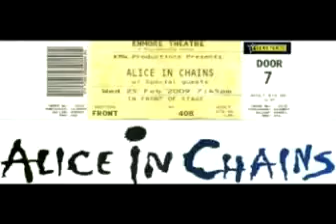Alice in Chains - Enmore Theatre, Sydney, Australia, Feb 25. 2009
Setlist:

01 - Again
02 - Angry Chair
03 - Man in The Box
04 - Junkhead
05 - Dirt
06 - Them Bones
07 - Dam That River
08 - Rain When I Die
09 - Nutshell
10 - Sludge Factory
11 - We Die Young
12 - No Excuses
13 - It Ain't Like That
14 - Love, Hate, Love
15 - Would?
16 - Rooster

Thanks to the Taper!